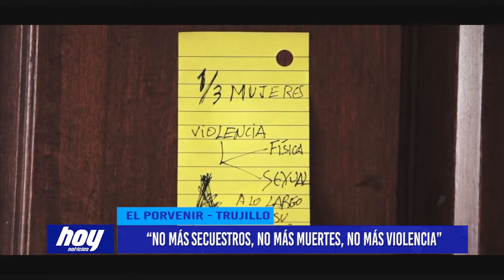“No más secuestros, no más muertes, no más violencia”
En el distrito trujillano de El Porvenir, organizaciones sociales como DEMUNA, vaso de leche participaron del pasacalle en el Día Internacional de la Eliminación de la Violencia Contra la Mujer. En la región La Libertad se tiene a nueve mil casos de violencia en lo que va del año.

Hoy 25 de noviembre es una fecha para reflexionar y tomar decisiones basta ya de callar, basta ya de repetir la misma frase " va a cambiar”. Hoy se celebra el Día Internacional de la Eliminación de la Violencia Contra la Mujer. La región La Libertad presenta una cifra preocupante de violencia en lo que va del 2022, pues son nueve mil casos que se registran hasta el momento. Si bien reciben la atención de especialistas quienes acompañan a las afectadas en el proceso legal y psicológico, es momento de decir no más de lo mismo. En el distrito de  El Porvenir organizaciones sociales como DEMUNA y vaso de leche  participaron de este pasacalle que busca promover la alerta temprana para así salvar más vidas.

Madres de familia junto a sus menores hijos, haciendo frente al intenso calor, recorrieron las calles para sensibilizar sobre este problema que pone en alerta por las elevadas cifras.